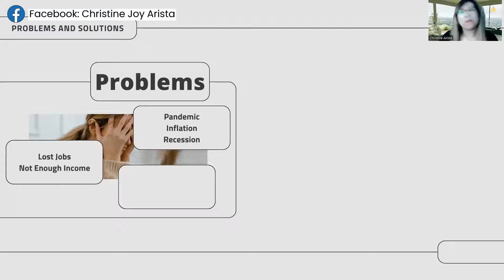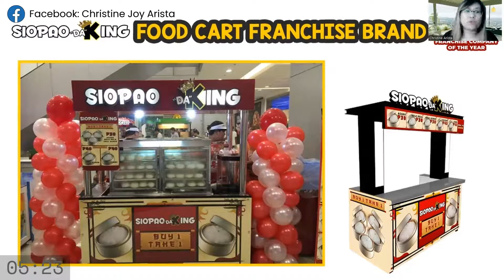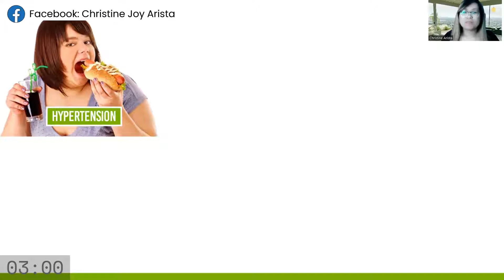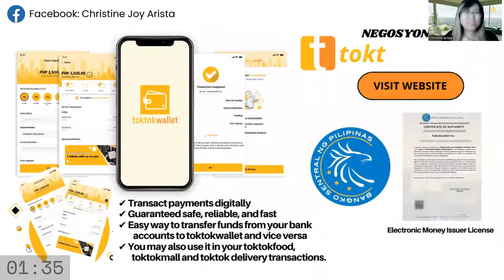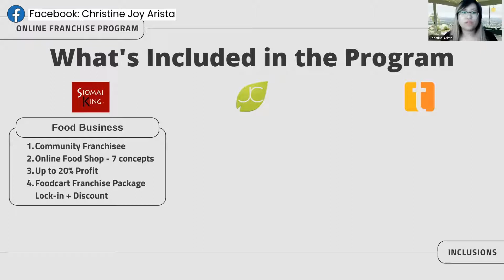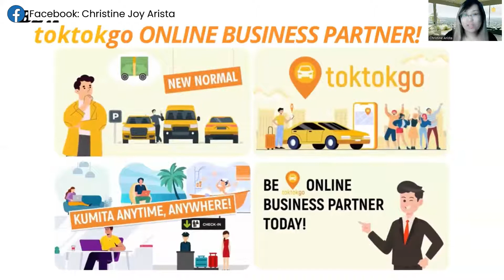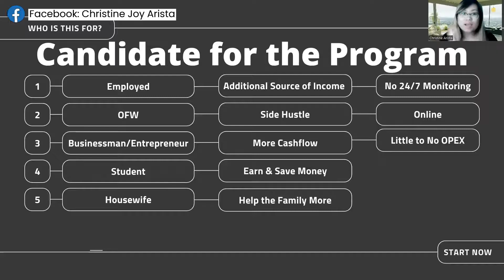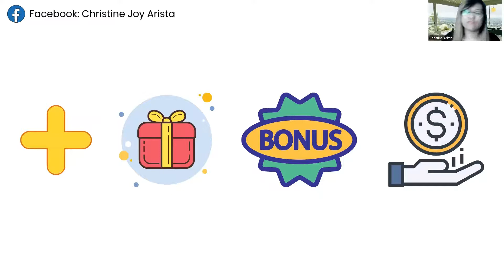[QUICKEST & MOST DETAILED] Siomai King + Toktok + JC Online Franchise Explained SEPT 2022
Hey there! 👋

Overview
8:36     Siomai King[6mins]
14:27  JC [6mins]
20:30  Toktok[7mins]

27:27 How to Earn

Easy & Convenient Na Online Negosyo
🟢 Inventory management
🟢 Online payment integration
🟢 Faster deliveries

Why Franchise?
✅ Fast ROI
✅ In-demand business
✅ Easy to manage
✅ Franchise support
✅ Achievable success rate

Get these:
👉Online Food Business

DON'T MISS THESE EXCLUSIVE PROMOS!

Franchise now and enjoy all in benefits!